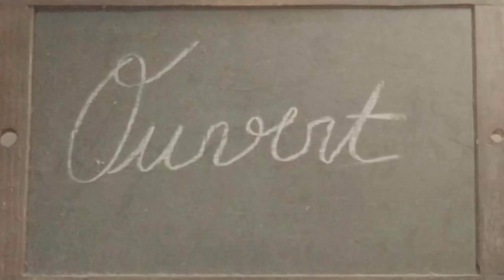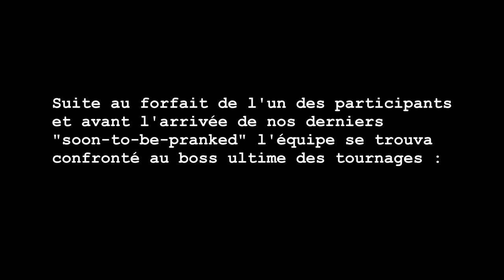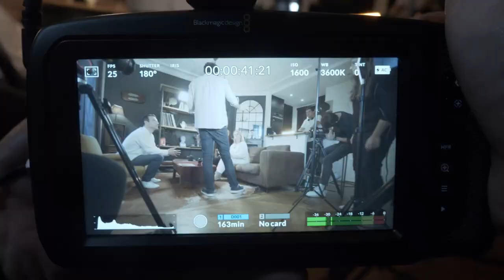Les coulisses du prank Voyance (oui oui je me suis fait passer pour un voyant...)